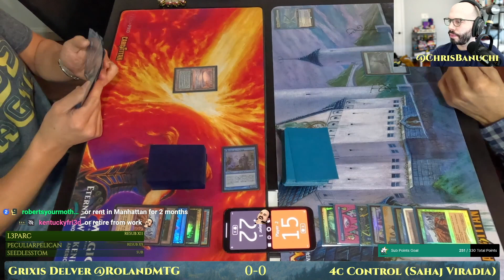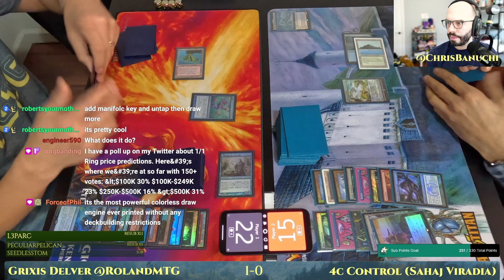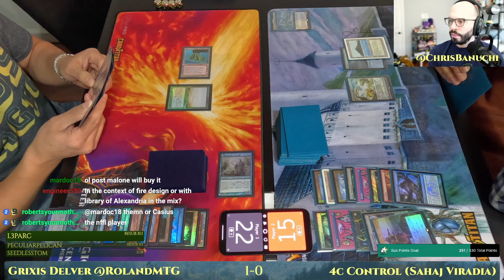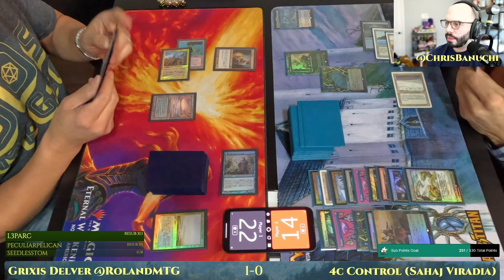Grixis Delver vs 4c Minsc Comet Control [MTG Legacy]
Grixis Delver vs 4c Minsc Comet Control.
MTG Legacy with ONE (post ban, 2023).